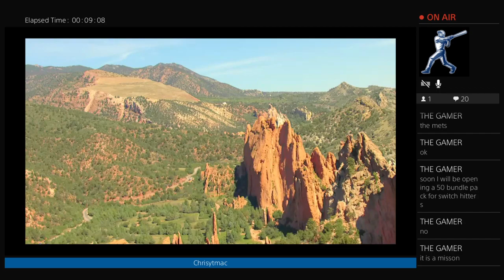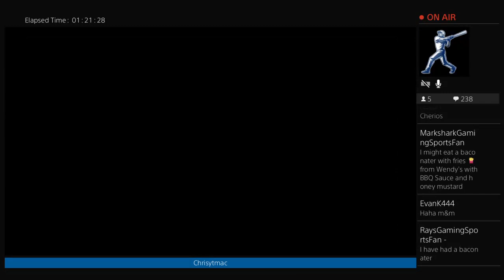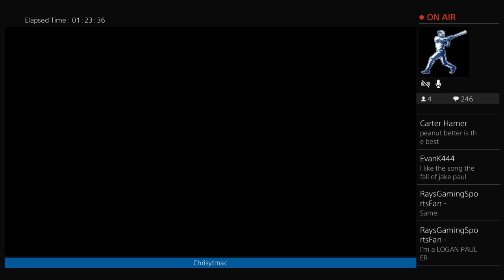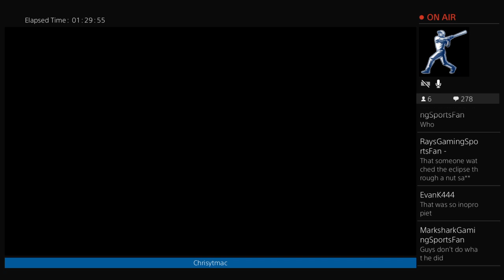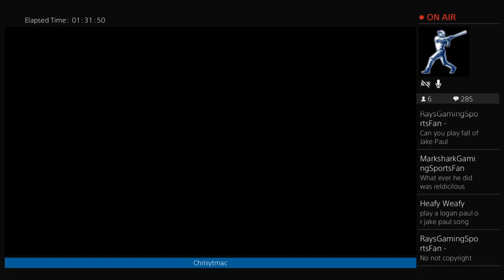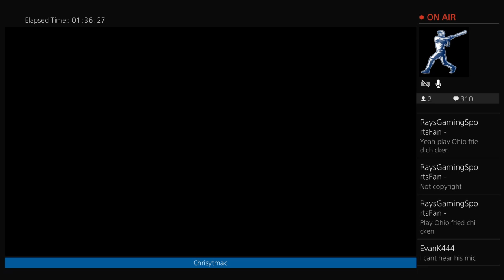Let's play MLB 17 WHAT DO WE DO WITH 100K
Video Games and Music Videos